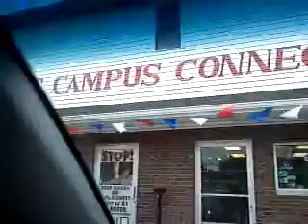SNC00530.3g2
- Taken at 10:05 AM on October 03, 2009 - uploaded by ShoZu